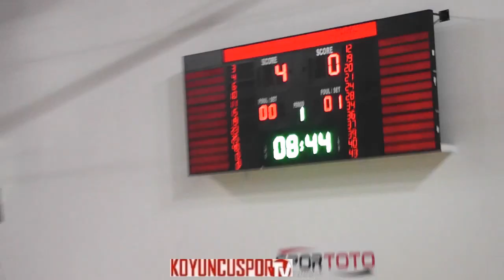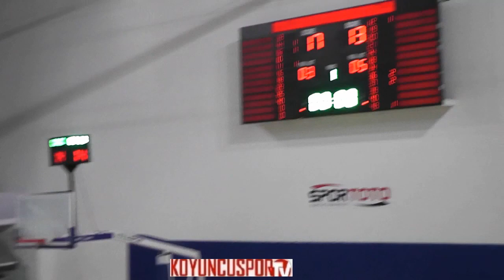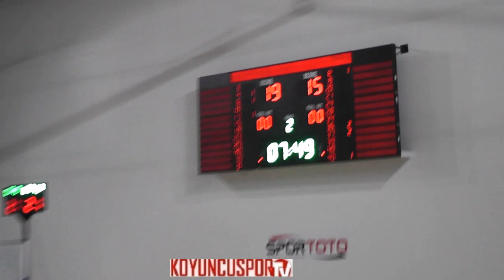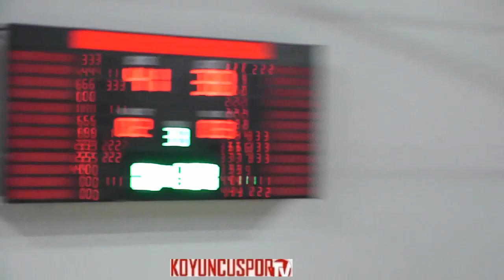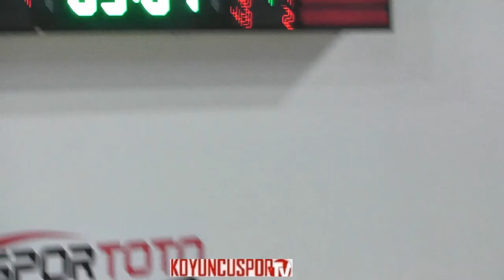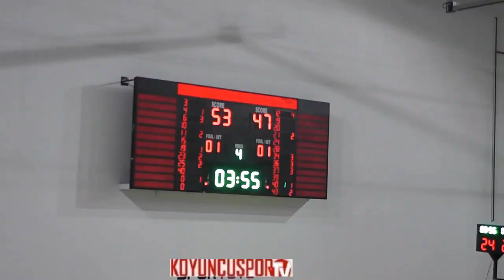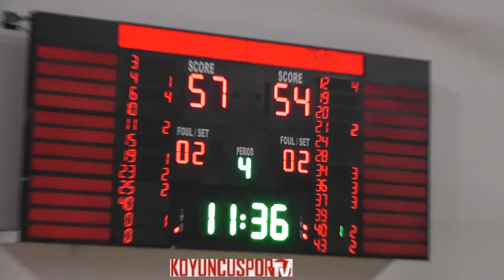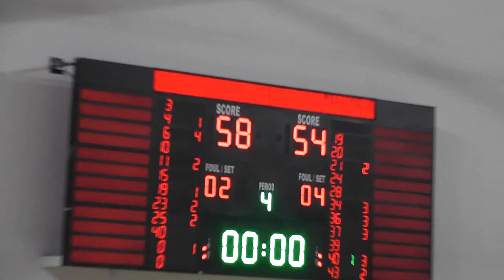Özel Büyük Kolej - Ankara Üni. G.Vakfı Okulları Ö.L. (Genç Erkek - 26 Şubat 2019)